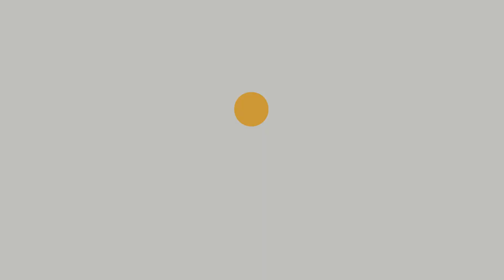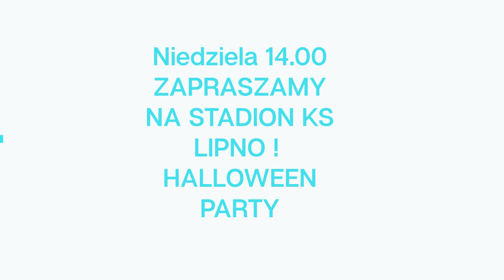Zapowiedź meczu KS Lipno - Nasza Dyskobolia Grodzisk Wlkp.